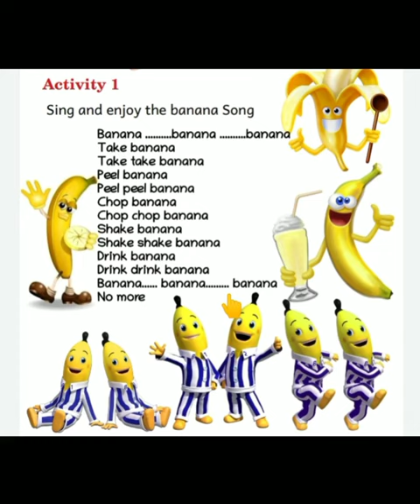BANANA SONG. STD 4.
Video from shabeebak8080